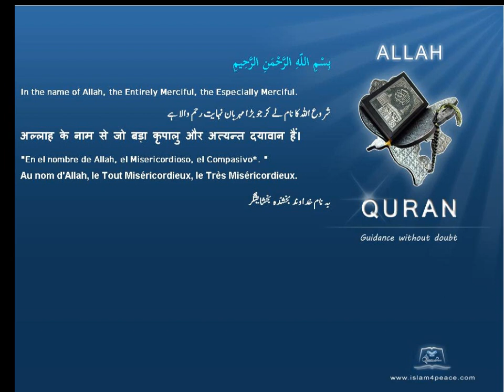قَوۡمُ تُبَّعٍ۬ People of Tubba Quran by Theme English Only